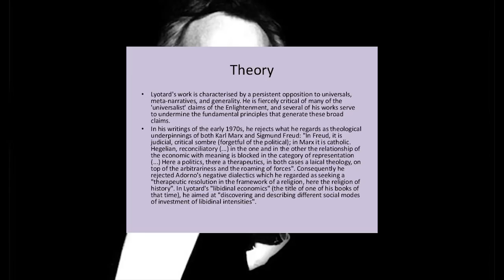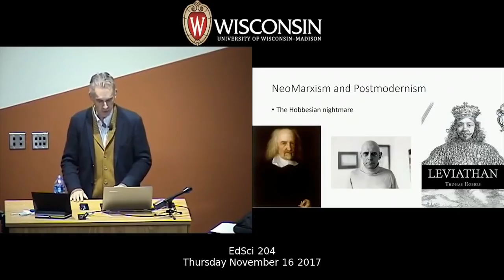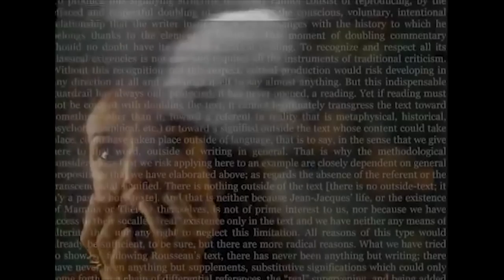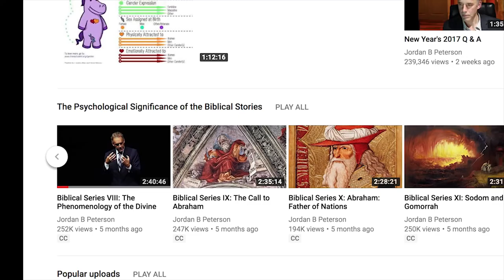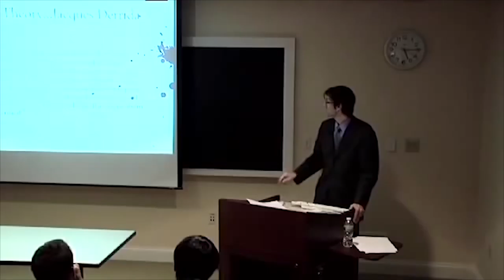Deconstructing Jordan Peterson: The Most Postmodern Definition of Postmodernism Ever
What is postmodernism, anyway? A left wing conspiracy intended to destroy Western civilization? The abstruse ramblings of posturing intellectuals? Or a genuine attempt to confront the threat of nihilism after the "death of God" by "deconstructing" the metaphysical tradition that robbed Western civilization of its attunement to the sacred?

Others